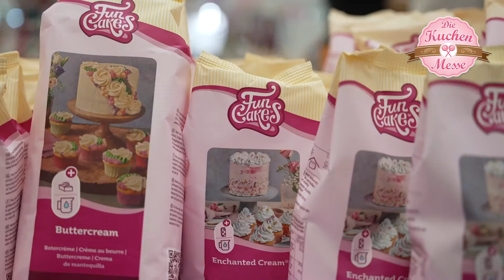Kuchenmesse 2022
Das war die Kuchenmesse & Kreativmesse & KaffeeWelt!

24.000 Besucher auf der zuckersüßen, ideenreichen und röstfrischen Messe in Wels!